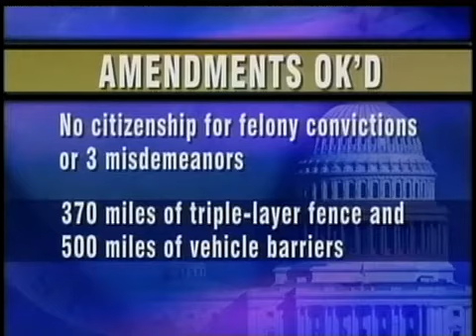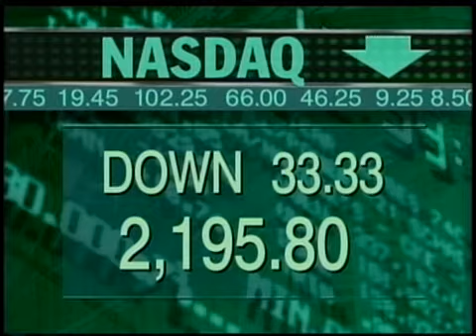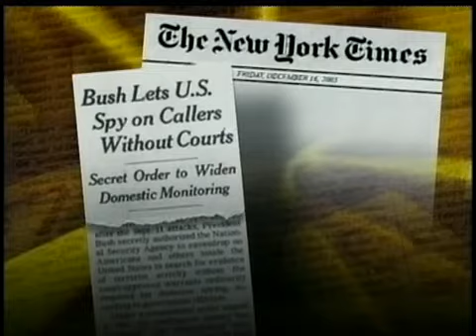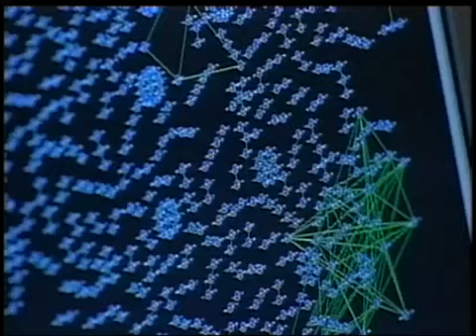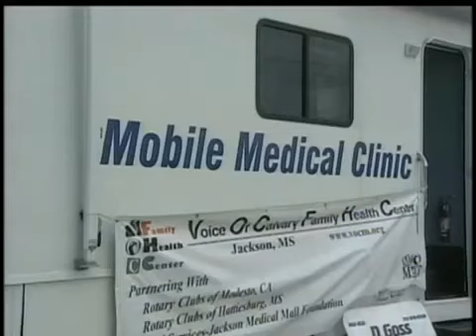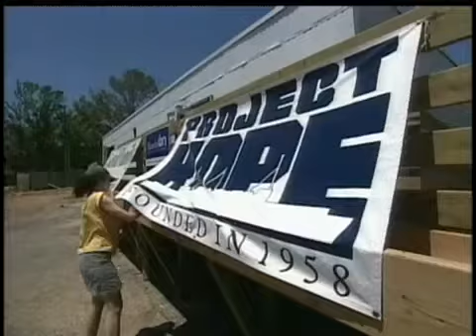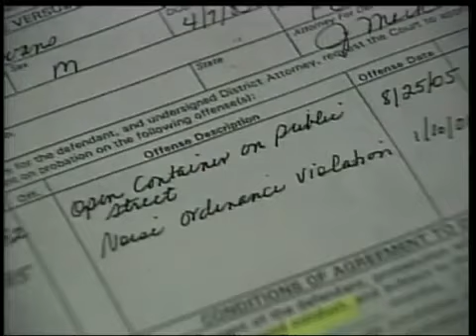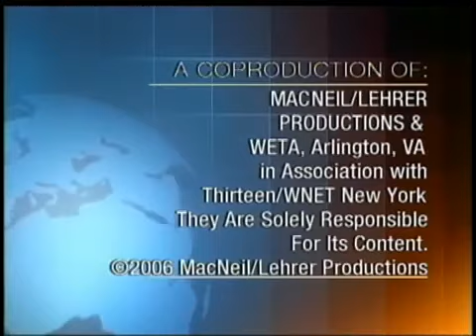The NewsHour with Jim Lehrer - May 17, 2006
First day of adopting a new graphics package and a reorchestrated version of the show's theme music composed by David Cebert and Bernard Hoffer.

On the NewsHour tonight: The news of this Wednesday; then the state of the National Guard as the president sends them to help secure the U.S.-Mexico border; a preview of tomorrow's confirmation hearings for Michael Hayden as CIA director; an update of the Enron trial as the case goes to the jury; a NewsHour report about makeshift medical care in Mississippi nearly nine months after Katrina; and a Roger Rosenblatt essay on dreaming impossible dreams on television and in real life.

Published on December 28, 2020, at 3:50 PM (Pacific Time Zone)